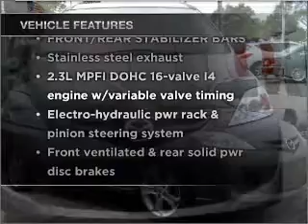2009 Mazda MAZDA5 - Northlake IL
Year: 2009
Make: Mazda
Model: MAZDA5
Trim: Sport Minivan 4D
Engine: 4 cylinder 2.3 Liter
Transmission:
Color: Gray
Mileage: 52724
Address:
401-11 East North Ave